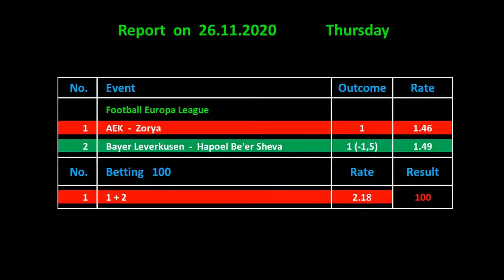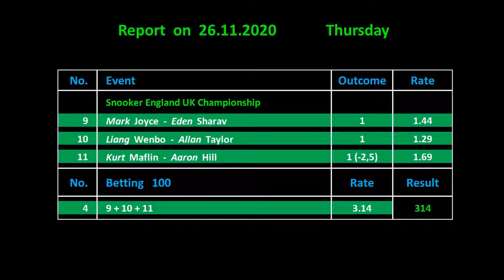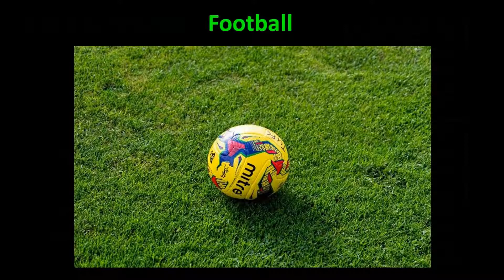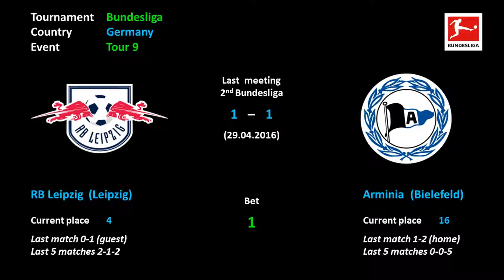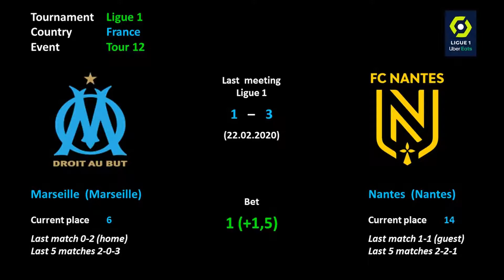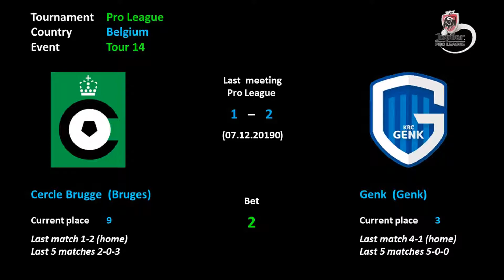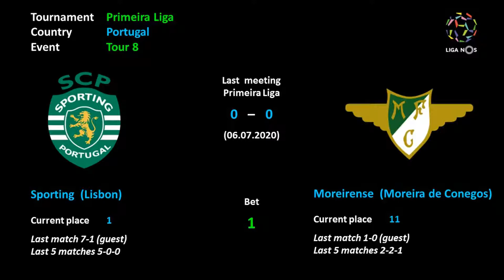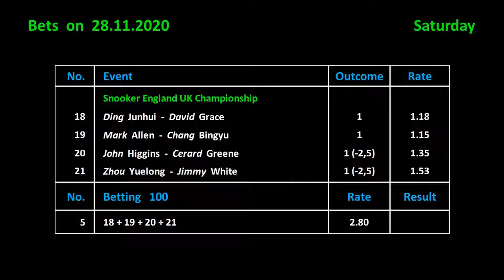Betting on 28.11.2020 / Ставки на 28.11.2020